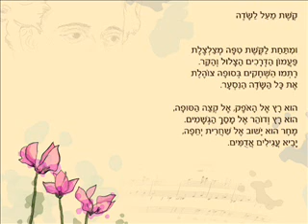" קשת מעל לשדה " מילים: לאה גולדברג לחן: סטלה לרנר/ Rainbow Over The Field